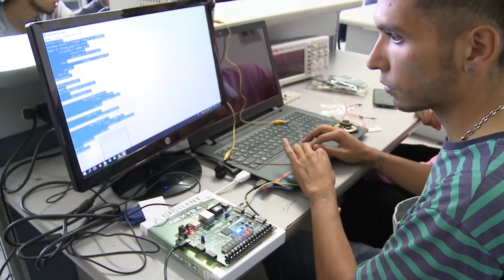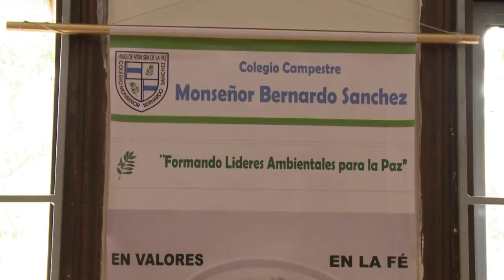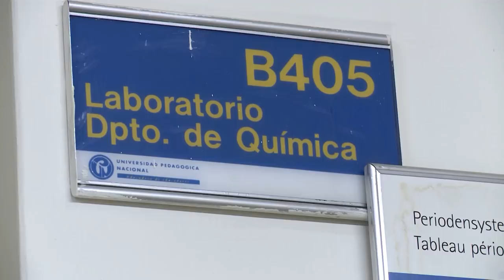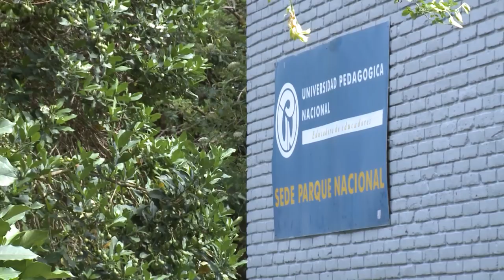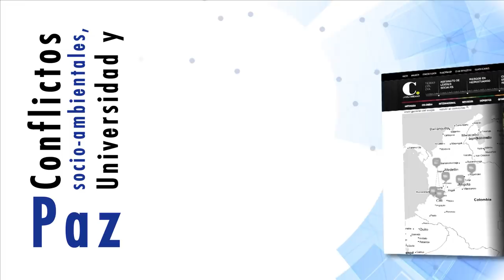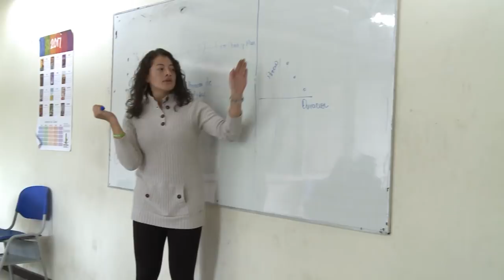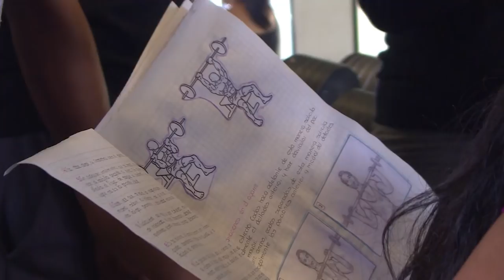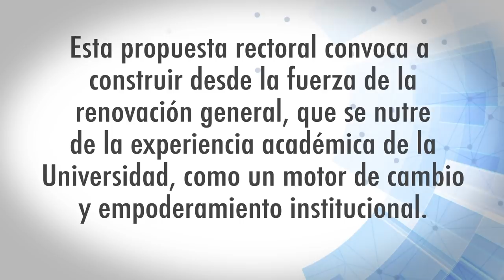Historias con Futuro - Nuevo Rector Leonardo Fabio Martínez Pérez UPN 2018 - 2022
Nuevo Rector Leonardo Fabio Martínez Pérez 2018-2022.

En la actualidad la Universidad Pedagógica Nacional enfrenta grandes retos que requieren de un manejo ético de lo público, basado en la administración responsable y transparente de los recursos. Así, en este capítulo nos permitimos presentar al nuevo rector de la Universidad Pedagógica Nacional, un pedagogo con trayectoria y compromiso con su labor educativa, Leonardo Fabio Martínez Pérez, quien en su gobierno buscará potenciar la universidad y dignificar lo público.